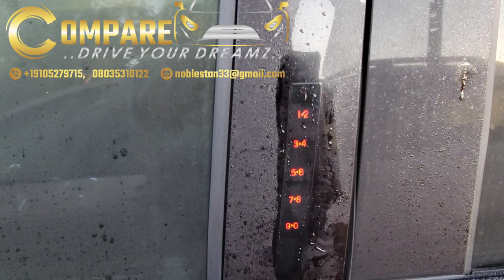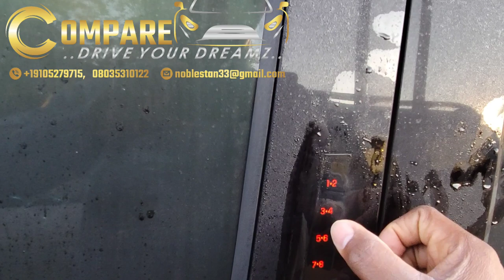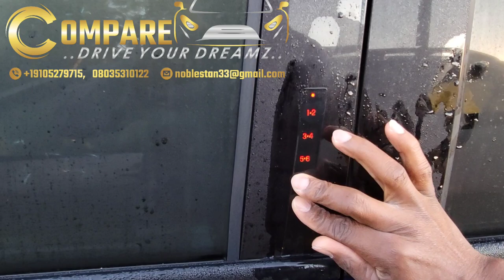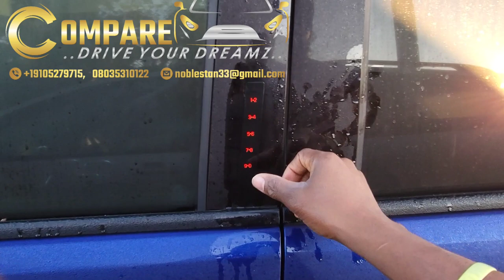How to change door lock/unlock codes on your Ford and Lincoln vehicles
Fords and Lincolns most of the times, have this number buttons somewhere on the driver's door .which can be used to lock or unlock the doors. In this video we see how to change this codes to your preferred secret numbers. this method here works on all Fords and Lincolns.
Firstly you will need to find the factory code usually located somewhere under the steering column or above the foot pedals. what u are looking for is a sticker with a 5 digit number. equipped with such number u can surely erase whatever number was there previously and set your own number. now watch..don't forget to like and Subscribe please.